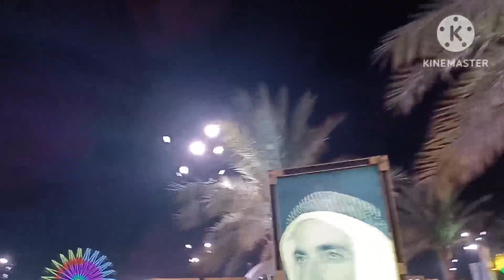SHEIK ZAYED HERITAGE SA ALWATHBA ABUDHABI. "UAE NATIONAL DAY"